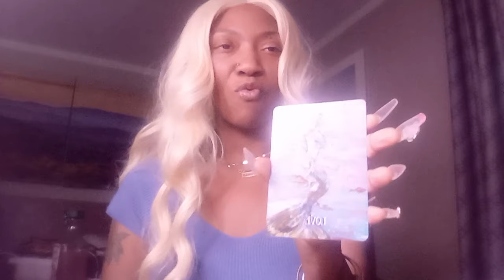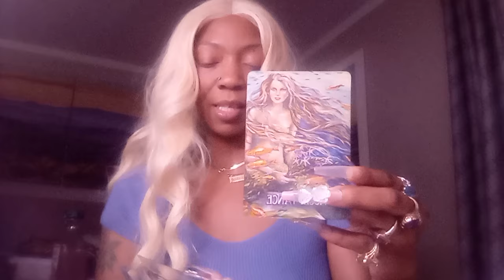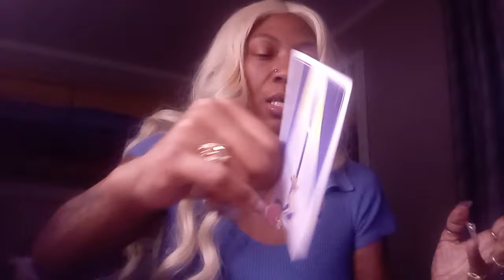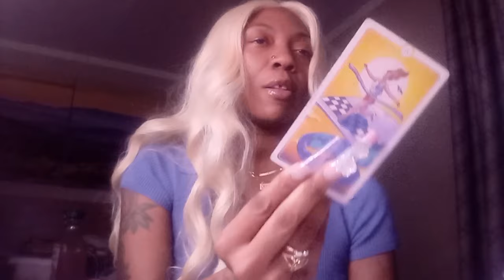PISCES ♓️ VELVET ROPE| FINISH 📈LINE DAILY BREAD🍞🐟 JANUARY 25 2024